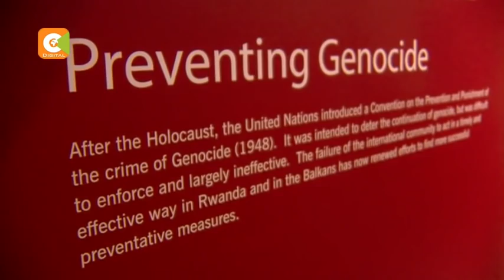Matumaini ya kizazi cha wahanga wa mauaji ya halaiki Rwanda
Mauaji ya halaiki nchini Rwanda yalipotokea na kusababisha vifo vya takriban watu milioni moja, kuna watoto wengi walioachwa mayatima wakati huo. Lakini, miaka 25 baadaye, watoto hao sasa ni watu wazima wakiwa na taswira ya kipekee kuhusu maisha nchini humo. Sam Gituku yuko nchini Rwanda na kutuandalia taarifa hiyo